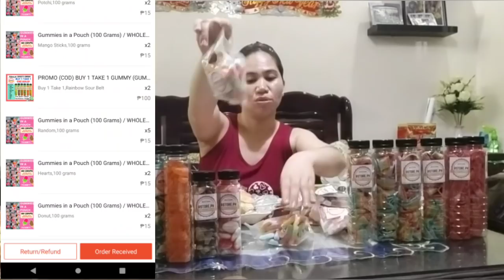PangGiveAways ngayon Holiday! Gummies in a bottle•Gummies in a Pouch•Gummies on a Stick! Shopee Haul